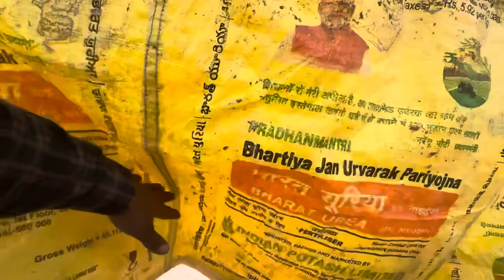ਮੇਰੀ ਕੰਬਾਈਨ ਤੋ ਡਰ ਲੱਗਦਾ ਸੀ ਜਿੰਮੀਦਾਰਾ ਨੂੰ ਮੱਕੀ ਵੱਡਊਣ ਤੋ // ਹੁੱਣ ਨੰਬਰ ਲੱਗਦੇ ਨੇ ਵੱਡਣ ਨੂੰ // ਕੱਲ ਨੂੰ 4+4